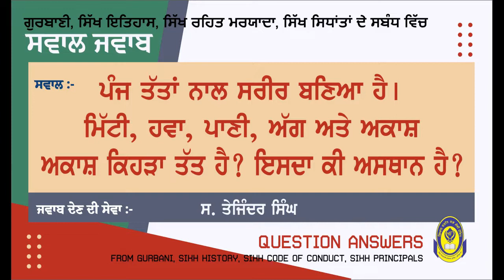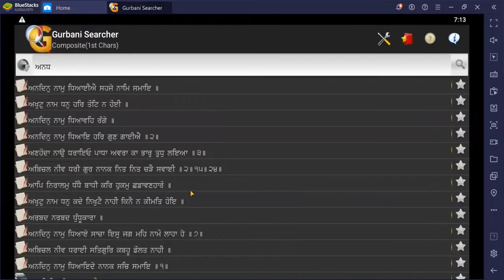ਪੰਜ ਤੱਤਾਂ ਦਾ ਸਰੀਰ ਬਣਿਆ ਹੈ (ਮਿੱਟੀ,ਹਵਾ,ਪਾਣੀ,ਅੱਗ ਅਤੇ ਅਕਾਸ਼)ਅਕਾਸ਼ ਕਿਹੜਾ ਤੱਤ ਹੈ, ਇਸਦਾ ਕੀ ਸਥਾਨ ਹੈ || QUS/ANS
ਪੰਜ ਤੱਤਾਂ ਦਾ ਸਰੀਰ ਬਣਿਆ ਹੈ- (ਮਿੱਟੀ, ਹਵਾ, ਪਾਣੀ, ਅੱਗ ਅਤੇ ਅਕਾਸ਼) ਅਕਾਸ਼ ਕਿਹੜਾ ਤੱਤ ਹੈ ? ਇਸਦਾ ਕੀ ਸਥਾਨ ਹੈ ?